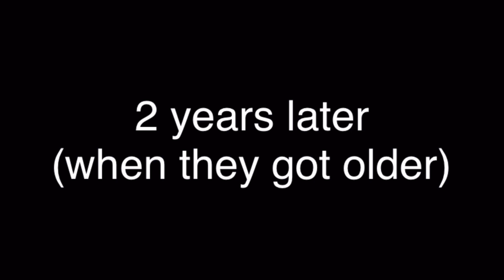If I was in the hated child becomes a princess glmv(remake)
Pump up kicks recorder music by: Recorder master